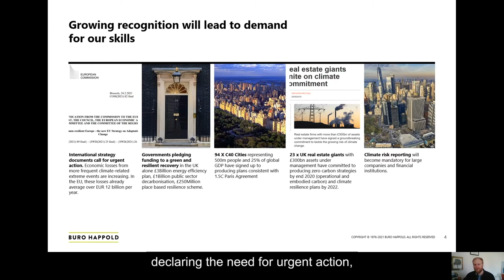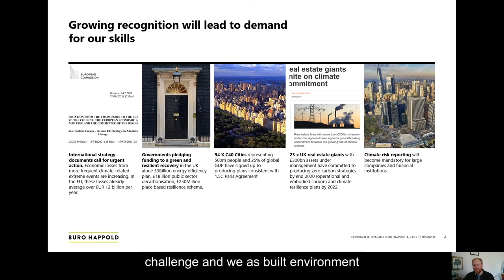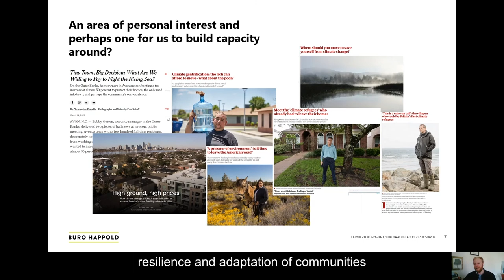Collective Climate Action featuring Fergus Anderson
Ahead of the COP26 - UN Climate Change Conference, we have launched our “Collective Climate Action” campaign, featuring 2-minute videos from our colleagues around the world.

At Buro Happold, we emphasize sustainability for our clients and projects, but here’s a chance to hear from our people behind the work!

We challenged our global team to showcase what sustainability means to them and how they implement this in their daily practice. We received a wide array of specialists weighing in – from our sustainability team, to our partners, to our office managers – all sharing why sustainability matters.

Hear from Fergus Anderson, Sustainability and Physics Consultant in our Manchester office, on building the resilience and adaptive capacity of our cities, infrastructure and communities in a just and equitable way.  The changes in our climate will be diverse and far reaching. Whether it is flooding, overheating or food insercurity, our communities will be on the frontline.

Climate adaption and resilience is a multi-agency, multi-disciplinary challenge, and we as practitioners have a critical role to play in realizing these outcomes. Tune in to see how Fergus and the team at Buro Happold have been implementing strategies in our projects to realize this goal.